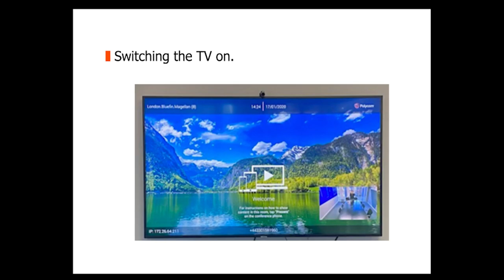meeting room support guide - using the TV screen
Sample IT support video with voice over, script and images to improve understanding